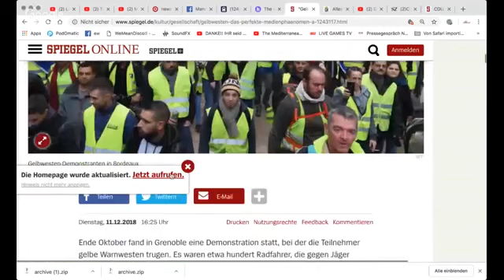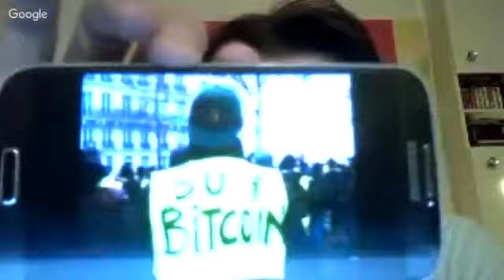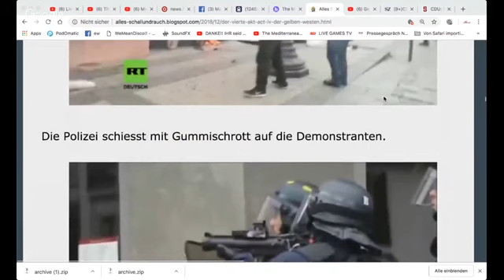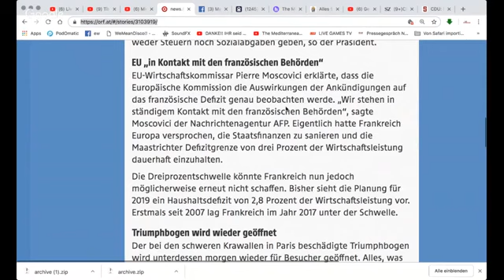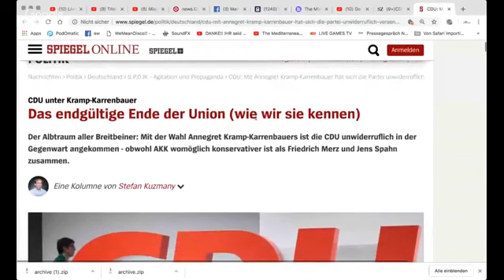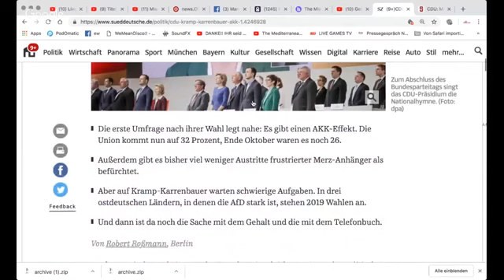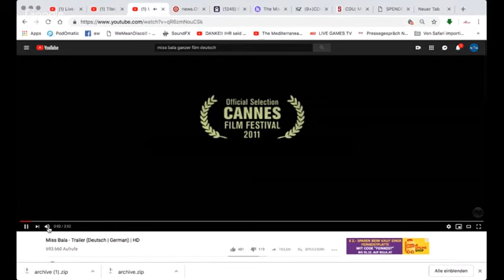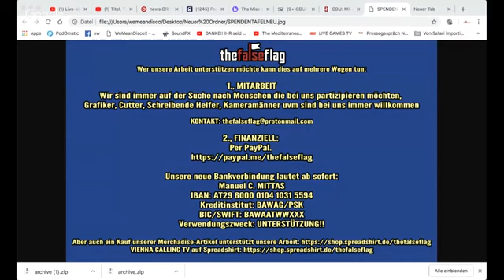tta41 titel thesen argumente #41